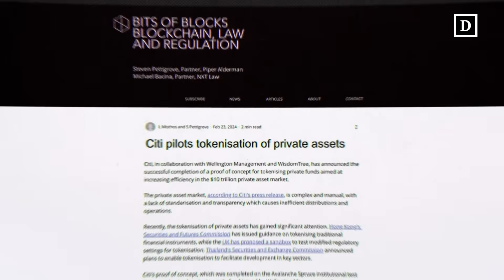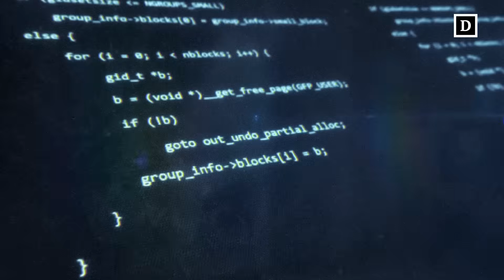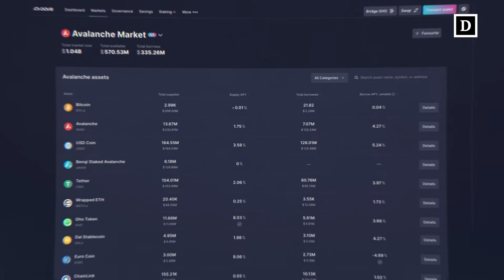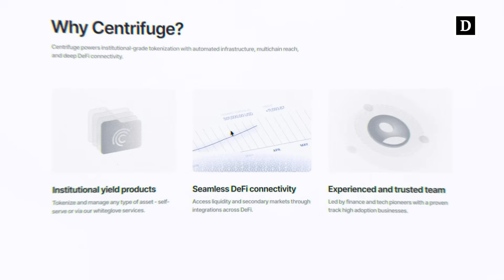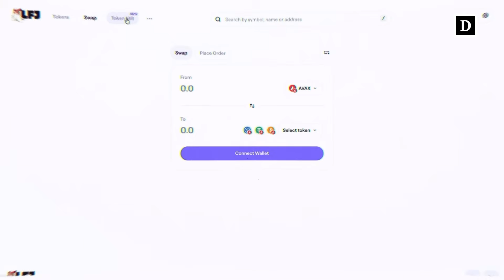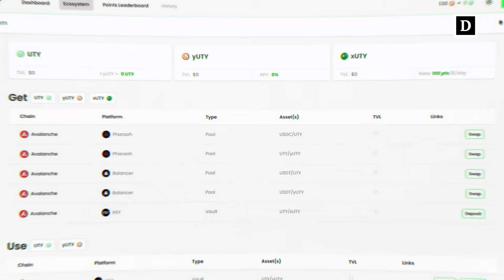Avalanche: DeFi Built for Scale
In the second episode of Ecosystems: Avalanche, we track the protocol’s trajectory, which included a peak valuation of $13 billion, followed by a period of consolidation and strategic redevelopment.

The Defiant founder Camila Russo and Ava Labs' Chief Strategy Officer Luigi D’Onorio DeMeo are joined by founders from BENQI, Euler Labs, and LFJ, who are building on the Avalanche protocol. The conversation covers technical upgrades such as Octane and Etna, aimed at reducing fees, and Interchain Messaging, designed to enhance interoperability between blockchains. It also addresses the strategy to onboard institutional clients, including T. Rowe Price and Wellington, through customized Layer 1 solutions.

Can Avalanche cultivate an ecosystem that thrives without relying on constant incentives, particularly regarding liquidity and user retention? Join us to find out.

Explore The Defiant ✨